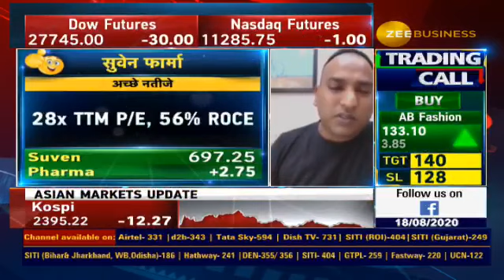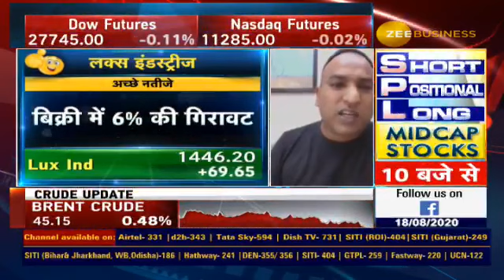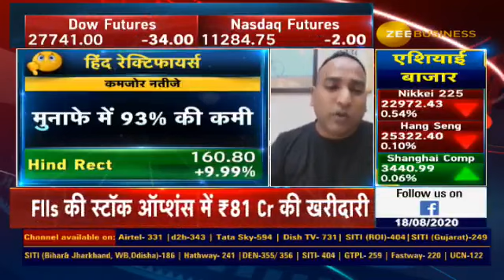Varinder Results X-ray: Lux Ind | लागत कम करने का फायदा मिला | Zee Business | August 18, 2020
Varinder Bansal Results on Zee पर बता रहे हैं किन कंपनियों के नतीजे बहुत अच्छे रहे और किनके खराब। Titan के नतीजों का विश्लेषण देखिए,इस कंपनी के तिमाही नतीजे कमजोर रहे।